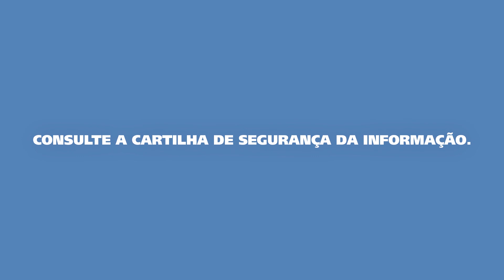Banco Votorantim - Segurança da informação.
(Mix 3 Filmes)